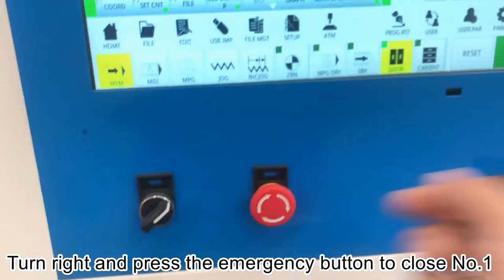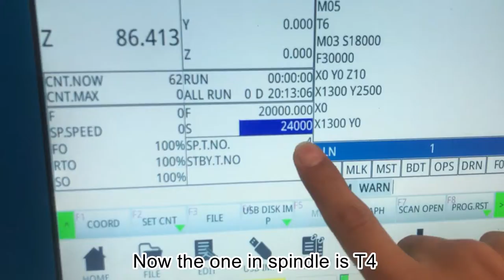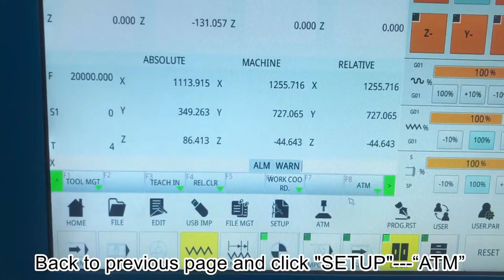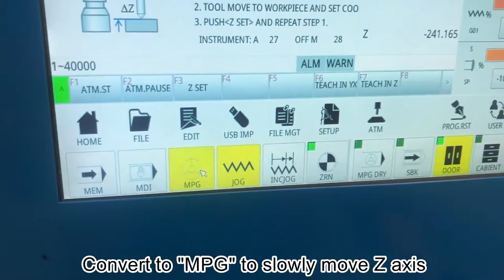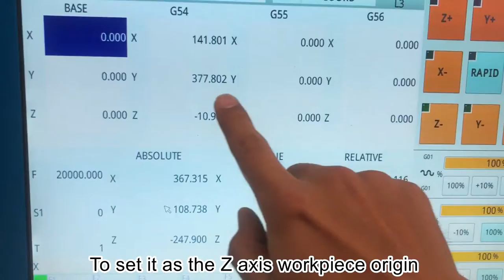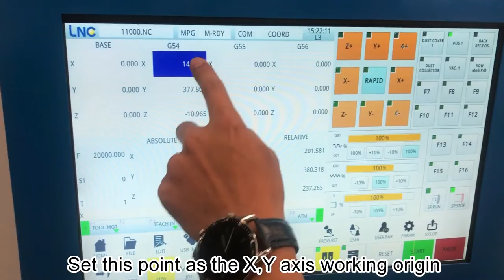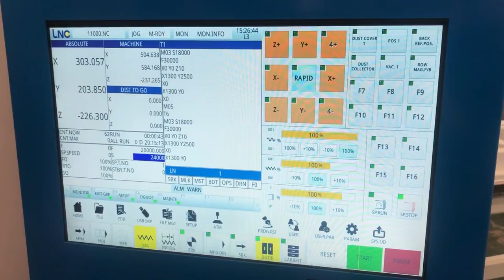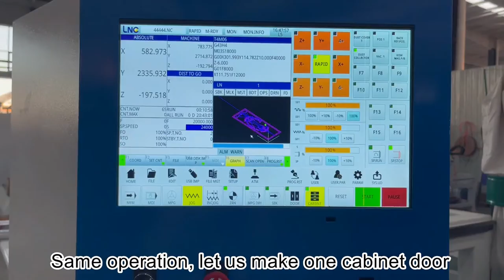Automatic tool change cnc router build cabinet door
This video show the whole process of Automatic Tool Changer CNC Router STM1325C bulid one cabinet frame and cabinet door.

STM1325C is equipped with 12pcs different tools, it can make wooden doors, cabinets, plate, office furniture, tables, chair, doors and windows.
We also demo the operation of the LNC control system, the user interface simple and easy learn, separated keyboard control with color LCD display, the hand wheel will help to operate freely. Low requirements for operator.

We will keep updating new cabinet furniture CNC machine videos.